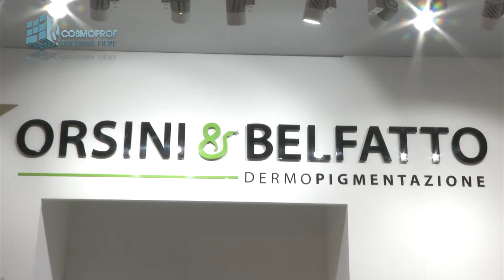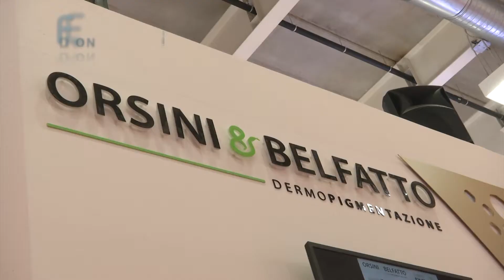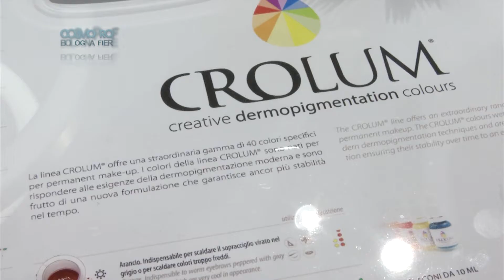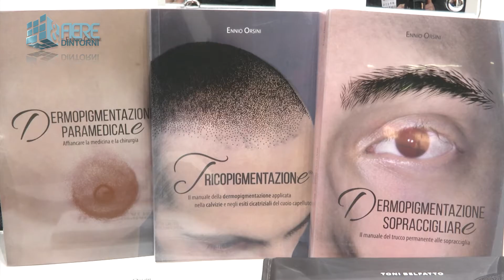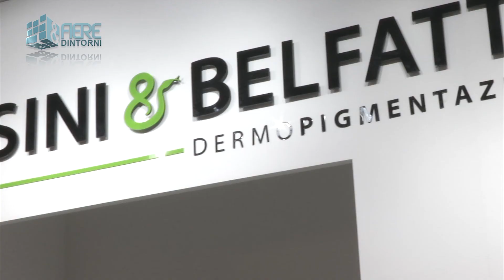ORSINI&BELFATTO | Cosmoprof 2017 | Bologna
ORSINI&BELFATTO
Cosmoprof 2017
Bologna Fiera